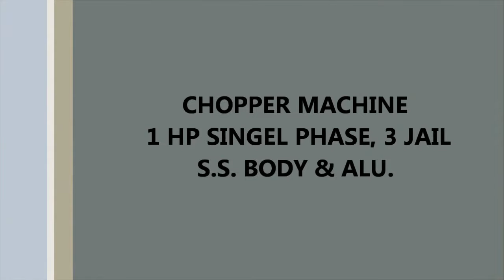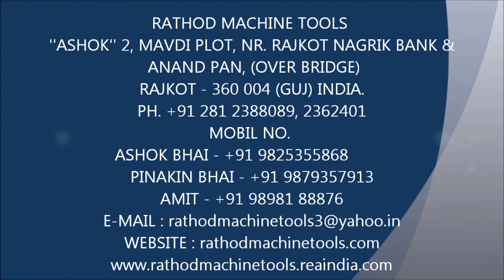VEGETABLE CHOPPER MACHINE (CHOPPING) "TIRUPATI" RATHOD MACHINE TOOLS - RAJKOT CALL - +91 281 2362401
''TIRUPATI'' RATHOD MACHINE TOOLS. RAJKOT (GUJ). INDIA
''ASHOK'' 2, MAVDI PLOT NEAR RAJKOT NAGRIK BANK &
ANAND PAN STREET

SUPARI CHIPS MACHINE, SUPARI RUFF CUTTING, SUPARI SALI CUTTING 2